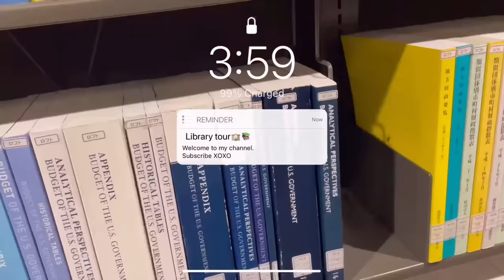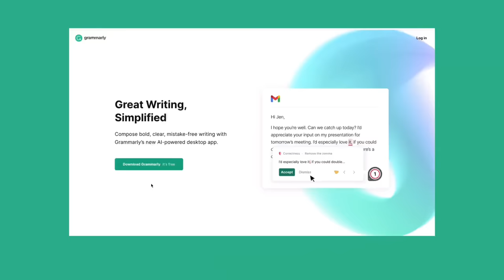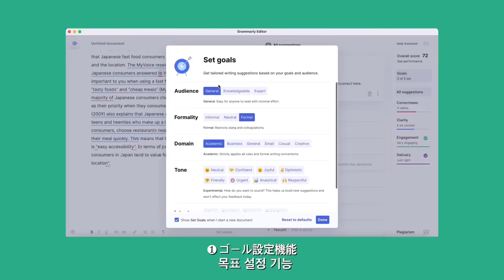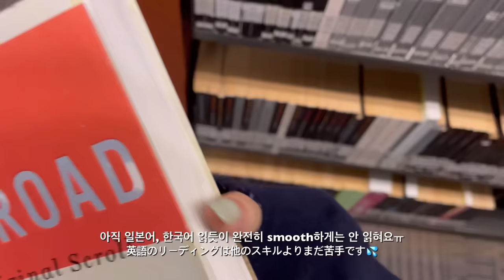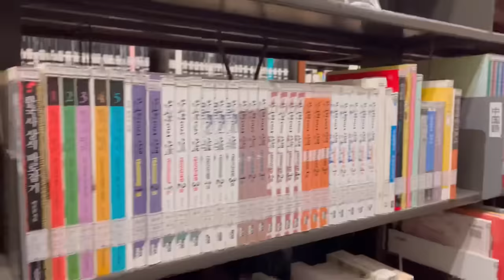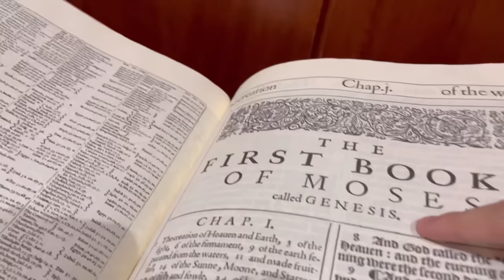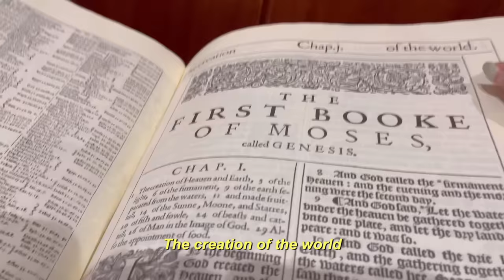A day in my Life as a Japanese university student!!｜ft. library tour📚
Midterms and assignments are only going to pile up from here. Make sure you have tools like Grammarly to help you succeed!

🌼字幕翻訳
他の言語の翻訳が可能な方はこちらでお願いします

    -年齢         19
    -どこの国の人?        🇰🇷
    -編集アプリは何使ってる？     VLLO
    -カメラは何使ってる?  　  iPhone 12 only;)

これは誰かがそのリンクを通して購入することになった場合、小さな手数料を得ることを意味します:)皆さんの応援とbig loveが大きな励みになっています、いつもありがとうございます💓

GOD BLESS🤍